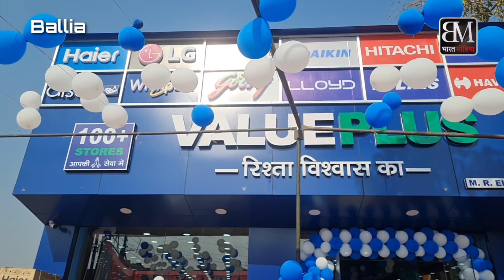बेल्थरारोड में खुला वैल्यू प्लस का जिले में पहला स्टोर ,28 ब्रांडों के साथ ..